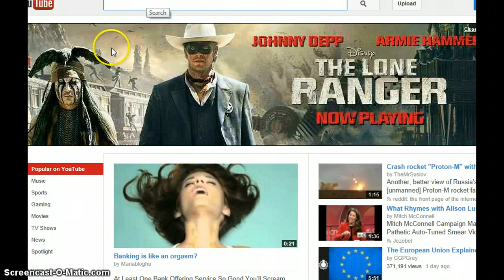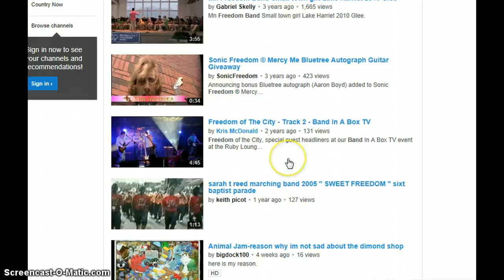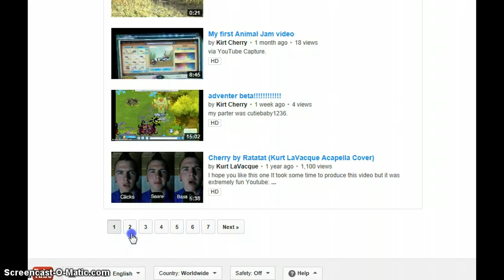reminder about freedom band givaway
tomorrow im giving my freedom bands away you could get them